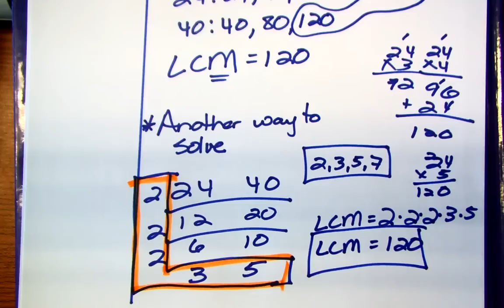6th Grade GCF and LCM Examples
6th Graders review how to find the GCF and LCM.  Sorry about the noise from the computer mic.